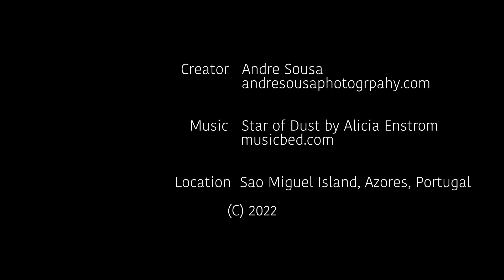Exploring the Majestic Salto da Farinha Waterfall | Nordeste, São Miguel Azores, Portugal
Dive into the heart of Portugal's Azores with stunning drone footage capturing a hidden waterfall valley like you've never seen before. From lush landscapes to crystal-clear waters, it's a wild ride you won't forget.

Chill out to "Star of Dust" by Alicia Enstrom as you soar over this untouched paradise.